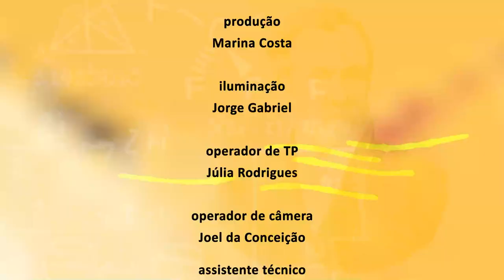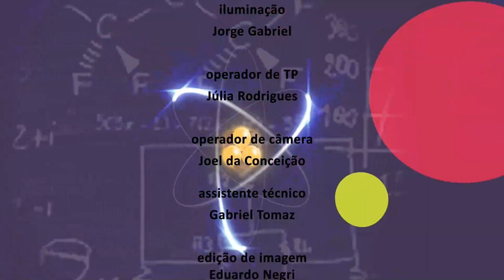Ciência e Existência - Indígenas universidade - Bloco 2